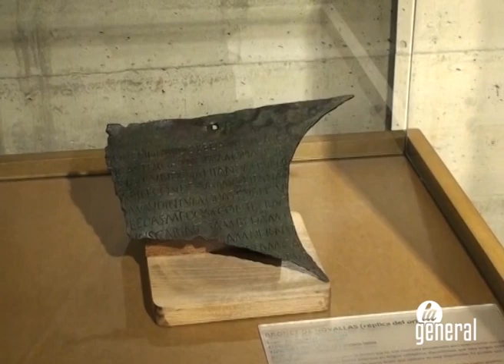Novallas inaugura el futuro museo de arqueología comarcal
El castillo templario del municipio se ha acondicionado como centro de interpretación hasta que se convierta en un espacio museístico.